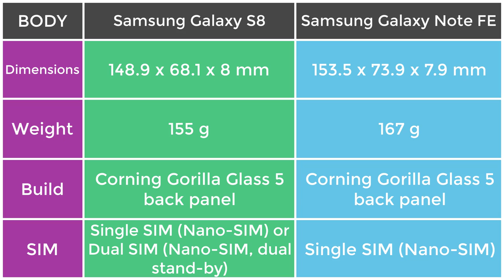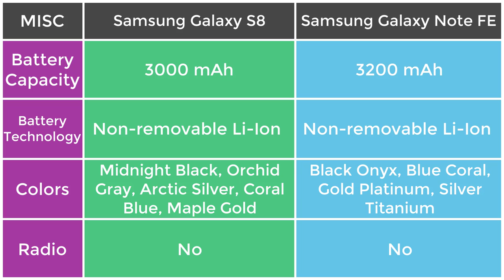Samsung Galaxy S8 vs Note FE | Specs Comparision (Detailed) | TechTastic